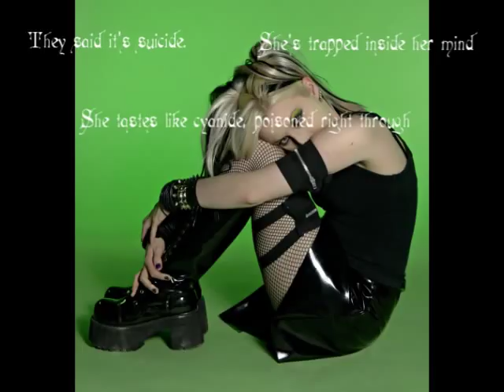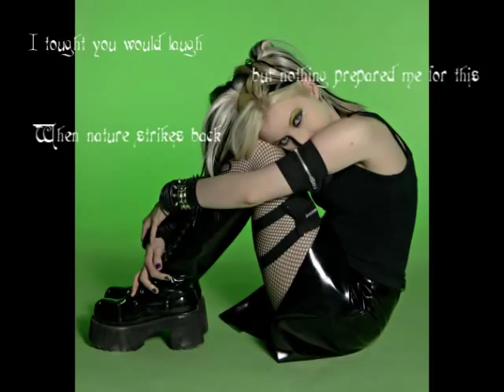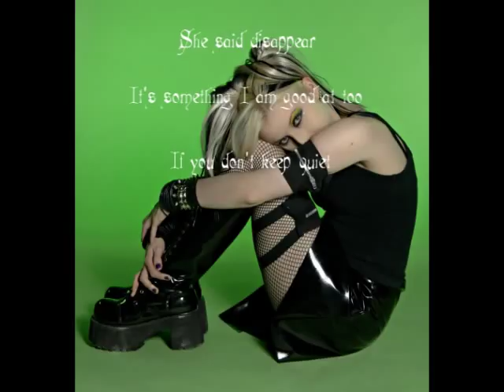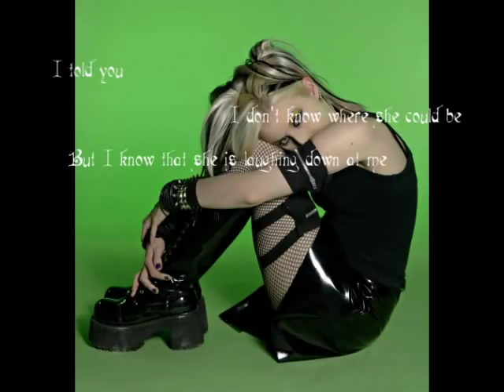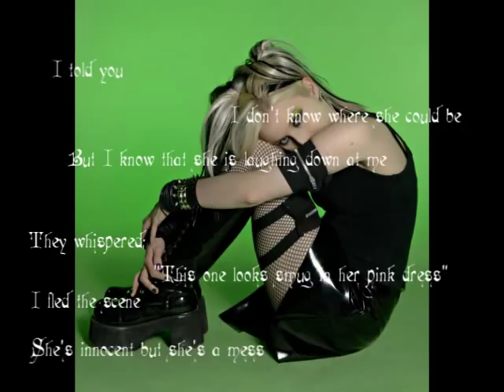Pink Dress - Ayria with Lyrics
Song: Pink Dress
Artist: Ayria
Album: Ficker